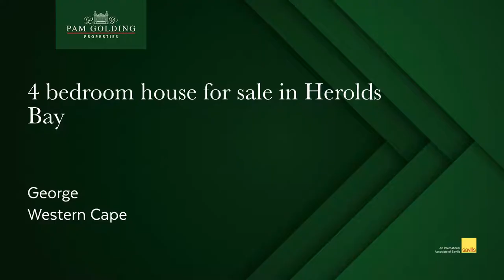4 bedroom house for sale in Herolds Bay | Pam Golding Properties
Family home in prime location with incredible sea views and endless opportunities.

Well situated on the corner, to take advantage of the splendid views over the ocean and lush greenery of Monate Eco Estate. The tasteful design of the home ensures that one will always experience serenity, warmth and all that dreams are made of.

Upon entrance one would find a lovely open reception. The 3 bedrooms with 3 bathrooms (2 en-suite) are all fitted with carpets and ample built in cupboards, all with access to a balcony so as to enjoy a morning coffee overlooking the awe-inspiring Herolds Bay oceanside. The master bedroom is extra spacious with lots of cupboards, modern full en-suite bathroom. There is a separate laundry fitted with built in cupboards, washing machine and tumble dryer connection and basin.

The flatlet currently used as staff accommodation, with own separate entrance can be repurposed to offer excellent value to accommodate guests. The 1 bedroom flat is suited with a compact kitchenette, en-suite bathroom with a shower.

On the top floor, spacious open plan living areas, fully equipped kitchen with center island, indoor gas fireplace, dining room area, built in braai area and warm family/TV room ensuring ultimate relaxation. With sliding doors each area leads onto the balcony to enjoy long summer holidays with friends and family with stunning views over the Herolds Bay beach, Voëlklip and natural surrounds.

The perfect home to live in permanently or to use for holiday purposes, with quick and easy access to the beach and the George Airport about 5 minutes drive away.

Herolds Bay is situated between the warm Indian Ocean and lush green farmland. Surrounded by flowering fynbos, dramatic cliffs with sweeping views towards Wilderness to the East and Mossel Bay to the West will leave you awe-struck. Southern Right Whales migrate to these warmer waters during the winter season from July through to November.

This in an investment surely not to be missed.